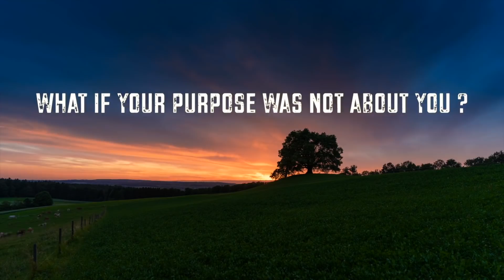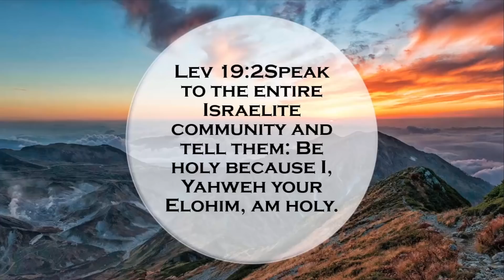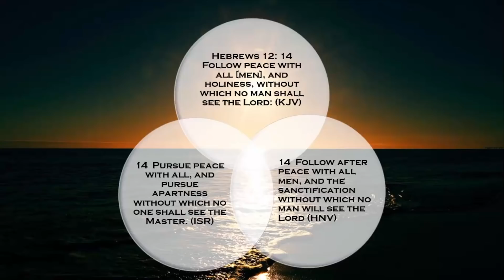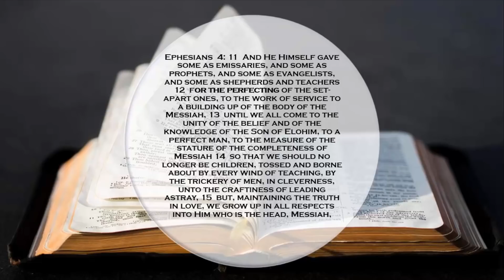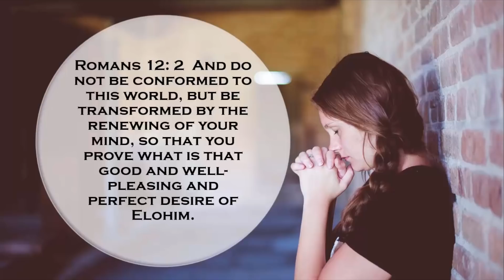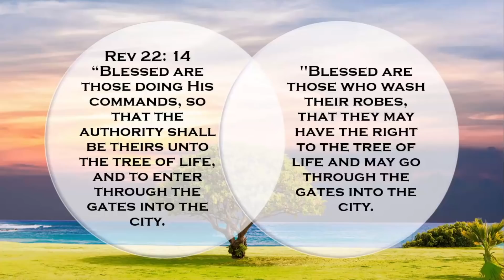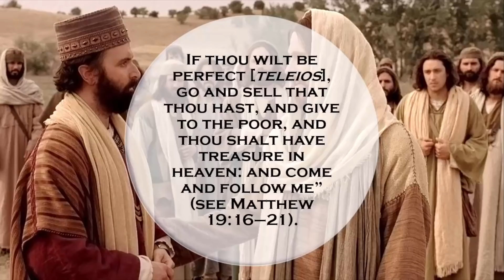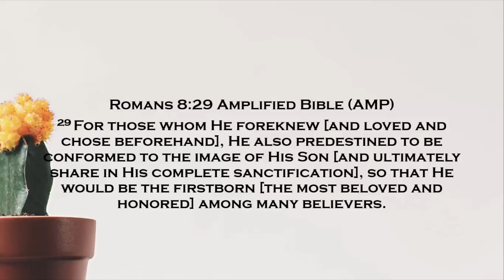The No 1 Reason You don't See God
We have been called to a life of maturity and holiness, a life of separating ourselves from that which defiles us, yet many today in the body simply don’t see the need to pursue a life of holiness. Without holiness no man will see YHWH. When will we come to understand that there is so much more to this walk than just being saved. We have been called to put off the old man and its passions and put on Messiah and strive to enter through the narrow door. In this teaching you will discover the number one reason why the body is not encountering YHWH in the manner he so longs to revel Himself. The question then remains will you choose to pursue a life of death to self and commit to walking in holiness?